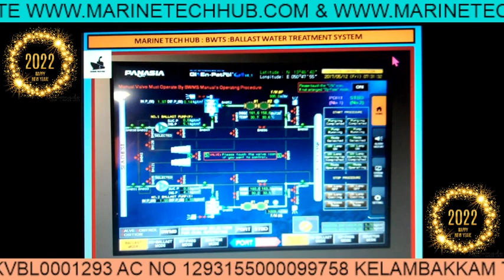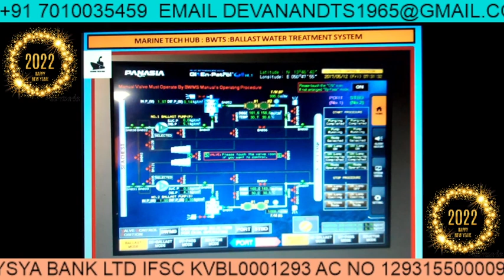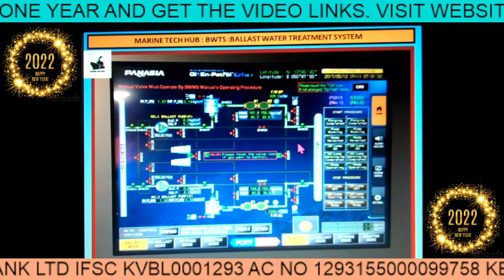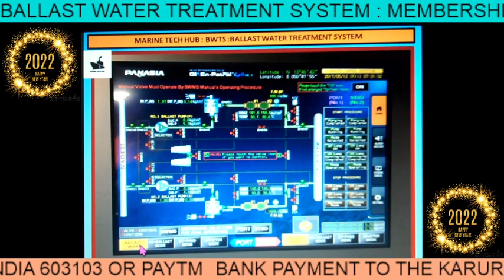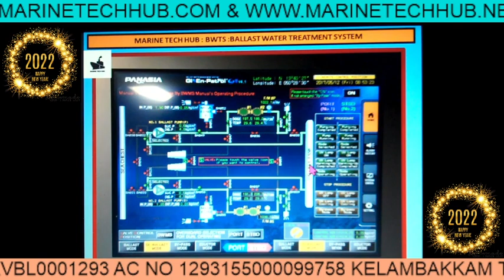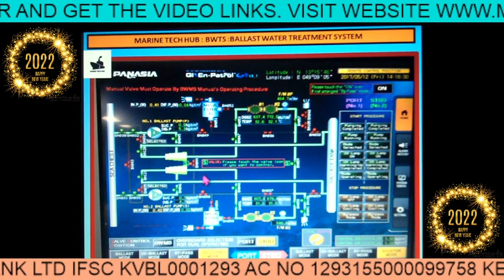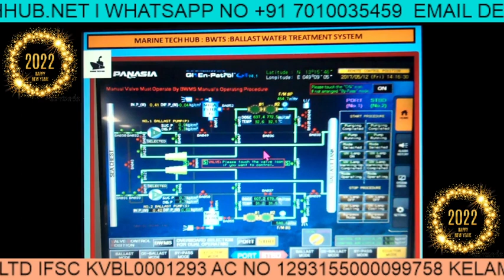BWTS : Ballast Water Treatment System : Important Tips For Chief Officer & Engineers (Part 1)